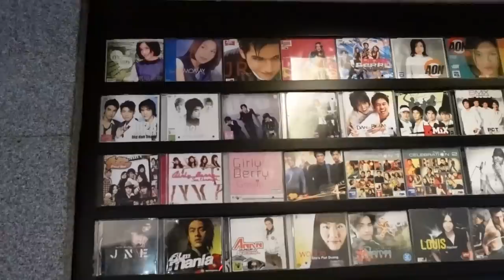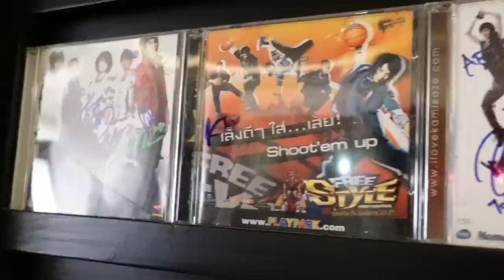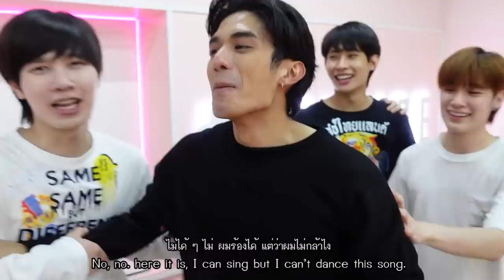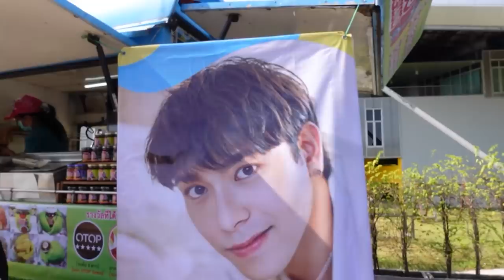เบื้องหลัง MV หากเธอเคยรักใคร Waii X Koen DMD | (Eng Th Sub) Koendanai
หายไปนานมากๆๆๆ กับการร้องเพลงของหมวย ดีใจแล้วก็สนุกกับการทำงานครั้งนี้มาก เป็นครั้งแรกด้วยที่หมวยได้ทำในสิ่งที่ตัวเองชอบในผลงานเพลงครั้งนี้ ดีใจที่ได้กลับมาร่วมงานกับหวาย แล้วก็ได้ร่วมงานกับน้องๆ
น้องๆทุกคนน่ารักมากๆ แฟนคลับน้องๆก็น่ารักมากๆเช่นกัน วันนี้หมวยเลยแอบเก็บภาพบรรยากาศมาให้ทุกคนดูตังแต่การอัดเพลง ลองชุด และวันถ่ายเอ็มวีว่าจะสนุกน่ารักขนาดไหน ยังไงหมวยก็ขอฝากเพลง "หากเธอเคยรักใคร" ไว้ด้วยนะคะ หาดูได้แล้วที่ Mandee Channel

หากเธอเคยรักใคร ( IF YOU LOVE ) - Waii x Koen【OFFICIAL MV】| MandeeWork

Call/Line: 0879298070